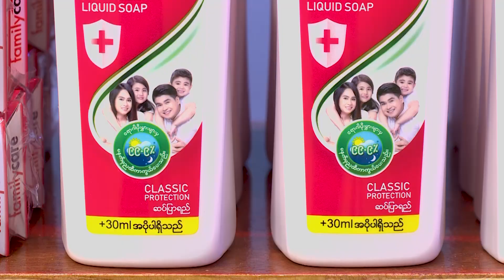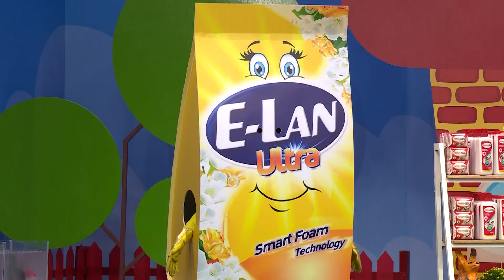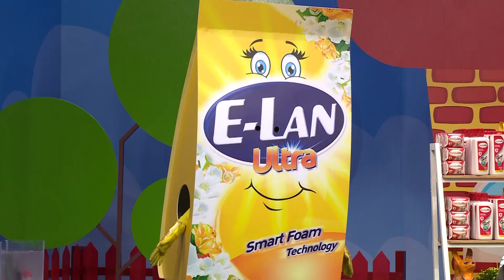ပျော်ရွှင်လေ့လာ ကလေးတို့ကမ္ဘာ အပိုင်း(၁၁) အမှိုက်တွေကို ပြန်သုံးကြမယ်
သဘာဝ ပတ်ဝန်းကျင်ကို မပျက်စီးအောင် ဘယ်လို ထိန်းသိမ်း ကြမလဲ။ Recycle လုပ်တတ်အောင် လေ့လာကြရအောင်။